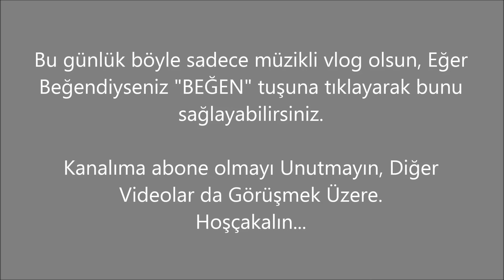EYÜP SULTAN'A DOĞRU - VLOG